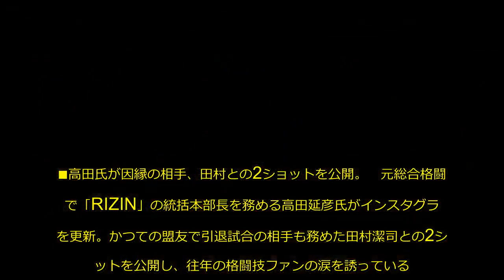Uインターファン感涙！ 高田延彦、“孤高の天才”との1枚に大反響「涙が止まらない」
■高田氏が因縁の相手、田村との2ショットを公開
かつての盟友で引退試合の相手も務めた田村潔司との2ショットを公開し、往年の格闘技ファンの涙を誘っている。
　リングの上で様々な因縁を抱えた2人だが、あれから10数年以上が経過した2018年。高田氏と田村は最高の笑顔を浮かべて1枚のフレームに収まっていた。
　サングラス姿の高田氏は笑顔で、田村の肩を抱いている。黒のTシャツ姿の“孤高の天才”も白い歯を見せている。2枚目